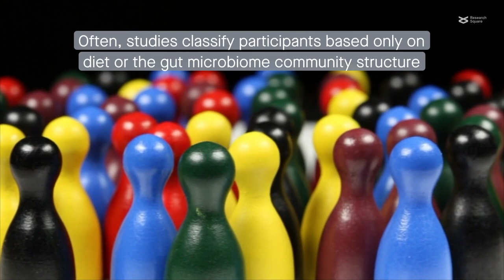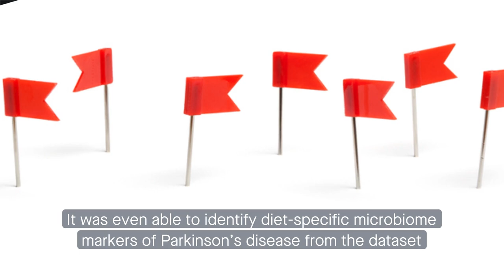Untangling the complex web linking diet, gut microbes, and our health with new tools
Xu et al. "NEMoE: A nutrition aware regularized mixture of experts model to identify heterogeneous diet-microbiome-host health interactions." Microbiome (2023)